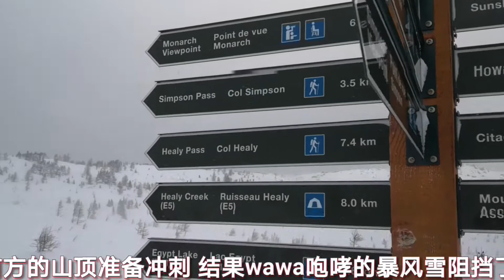Jan. 4 2020 Wawa Ridge